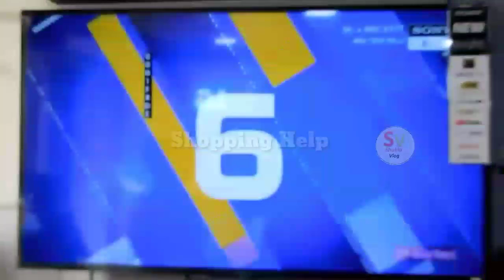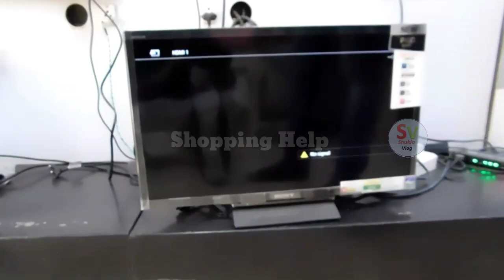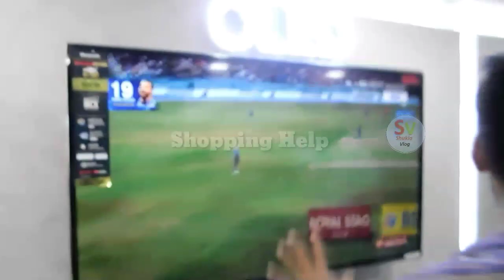0 रू देकर कोई भी सामान घर ले जाईये EMI पर , New Electronic Plaza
0 रू देकर कोई भी सामान घर ले जाईये  EMI पर , New Electronic Plaza

हमारे  बेवसाइट के द्वारा सभी जानकारी लिजिये site Link Here:-     shukla vlog

मेरे official website पर visit किजिये  लिंक here:-   Support Bihar

Shop Name:- New Electronics Plaza

Shop address:- Mehasaul chowk near me G-Mart Lakhandei pul , dumra road sitamarhi bihar 843302 India.

आज के video सीतामढी बिहार का हैं Guys अगर आपको electronic कोई भी समान चाहिये तो आपको एक बार shop पर visit करना परता हैं EMI पर लेने वाले के लिए

अगर आप EMI का  न्यू user है तो 35 % MRP का paid करना परेगा

अगर आप पुराने EMI user ( Bajaj Finence का  ) हैं तो आप 0 रू देकर कोई भी सामान घर ले जा सकते हैं